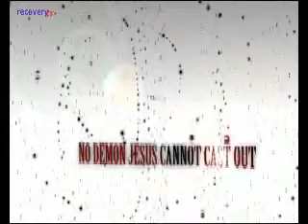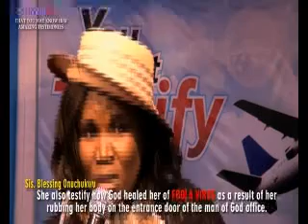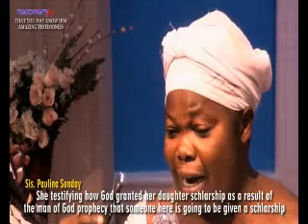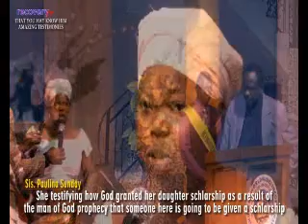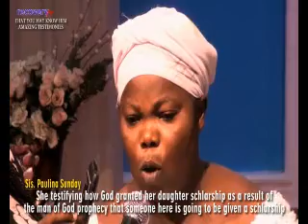JESUS CHRIST HEALED EBOLA VIRUS DISEASE, HEALED SICKLE CELL BY CHANGING GENOTYPE SS TO AA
Jesus Christ Healed Ebola Virus disease,  Healed sickle cell, by Changing Genotype SS to AA and other Amazing Testimonies.